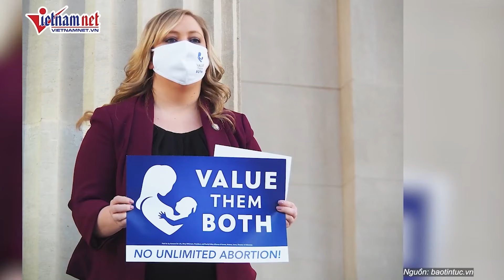14 lời hứa của ông Donald Trump trong chiến dịch tranh cử Tổng thống 2024 | Báo VietNamNet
Ông Donald Trump đã bắt đầu chiến dịch tranh cử 2024 bằng cách cho cử tri xem trước nhiệm kỳ thứ hai sẽ thế nào nếu ông đắc cử. Cựu Tổng thống Donald Trump đưa ra 14 lời hứa trong chiến dịch tranh cử, nhưng đa phần khá mơ hồ và thiếu cụ thể.